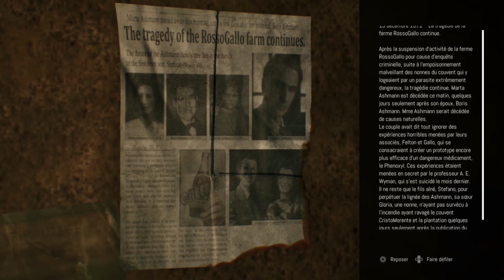ELLE EST TROP CHAUD!!! Remothered - Broken Porcelain #2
Les gars Andréa était méchante avec moi !!! :'(

Moi? Mandy
Passe temps passion? Maquillage, tester des lentilles, écriture, dessin, jeu vidéo
Ma vie? Boulot, dodo, manger, YouTube xD
Petite phrase? Mon imagination est mon immense terrain de jeu.
Twitch? ShanaChibi
PS4? R4W__NoBoDy

Merci à tous d'être là, de me soutenir, et de regarder mes vidéos, vous êtes adorable, mes petits chibi :p